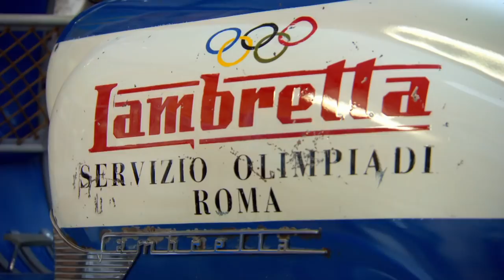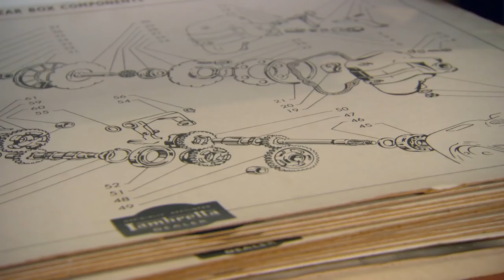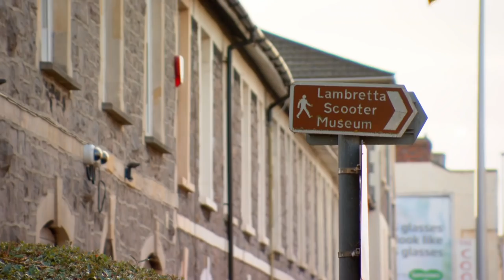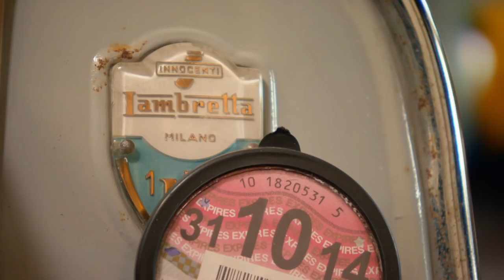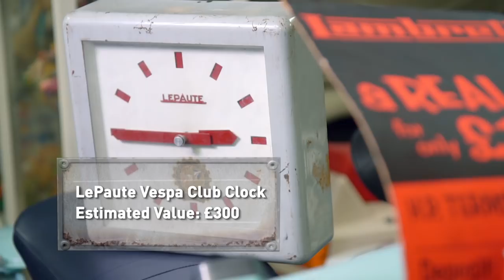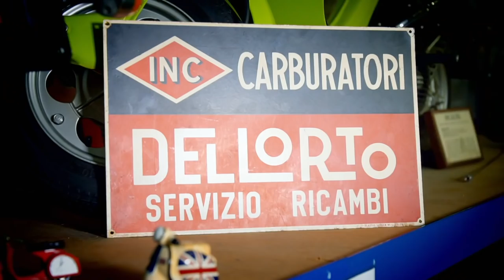Rare 1950s Lambretta Scooter Catches Drew's Eye In Somerset | Salvage Hunters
Drew is on his way to a scooter museum located in the seaside town of Western-Super-Mare, Somerset. He’s there to see if he can get his hands on a Lambretta scooter and some rare memorabilia.